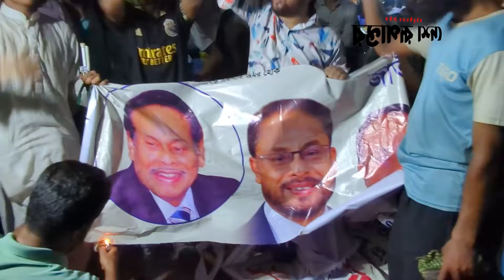জাতীয় পার্টির ব্যানার ছিঁড়ে বি-ক্ষো-ভ-কারীদের উল্লাস । Jatiya Party । Desh Rupantor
News
News